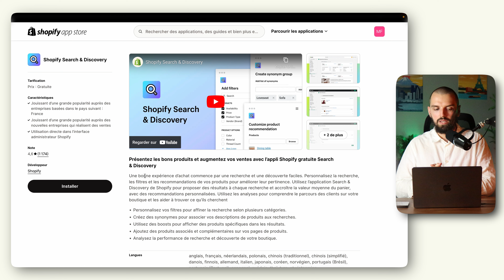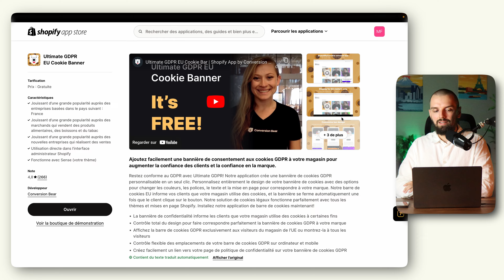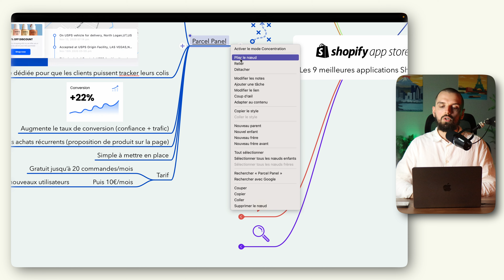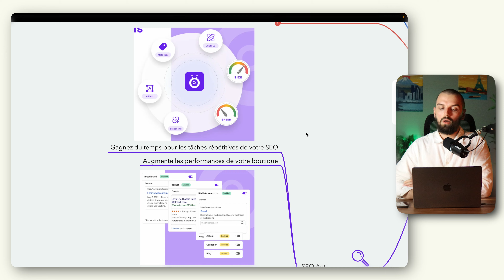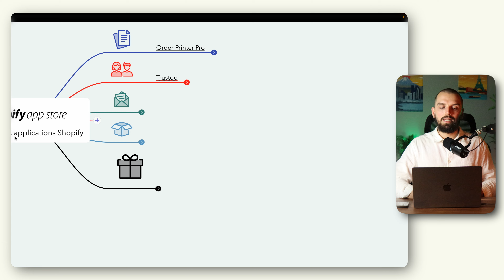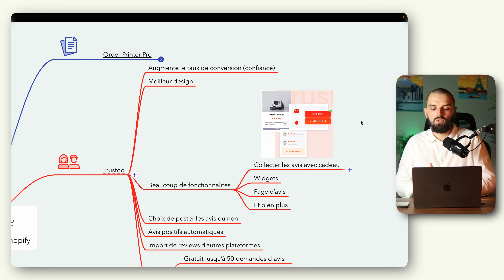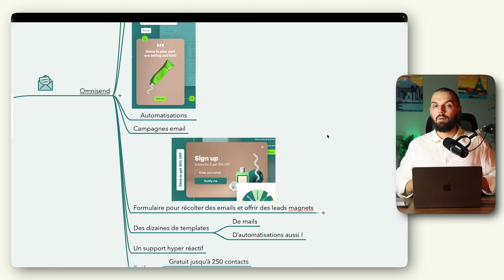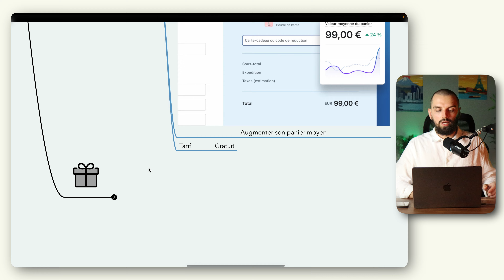Voici les 9 Meilleures Applications Shopify (j'en ai testé +300)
📚 Quelles sont les meilleures applications Shopify ?
👉 Comment trouver quelles apps Shopify sont les meilleures ?
👉 Comment installer les meilleures apps Shopify sur votre boutique ?
👉 Nous allons voir tout cela ensemble dans cette vidéo où je vous présente en détails les 9 meilleures applications que vous pourrez installer sur votre boutique Shopify

00:00 Intro géniale
00:36 - Application 1
01:57 - Application 2
03:05 - Application 3
05:01 - Application 4
06:40 - Application 5
08:34 - Application 6
09:49 - Application 7
12:26 - Application 8
14:29 - Application 9